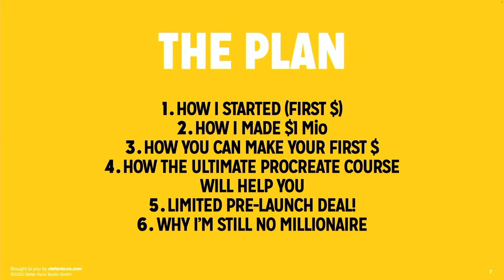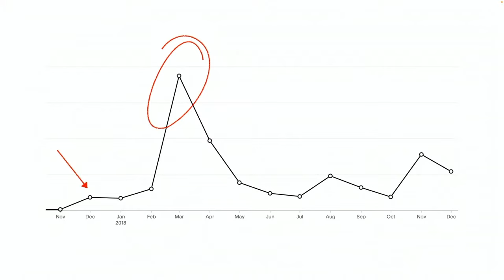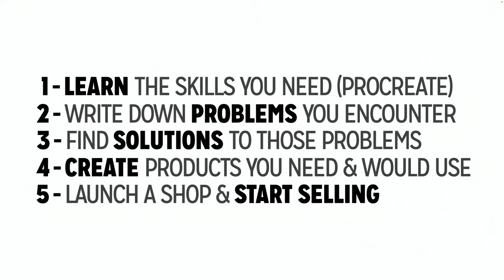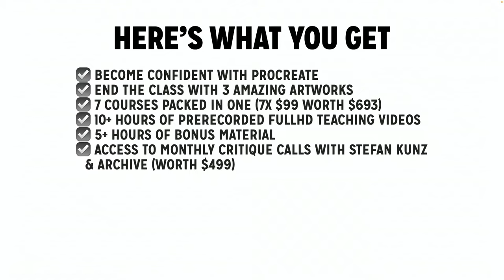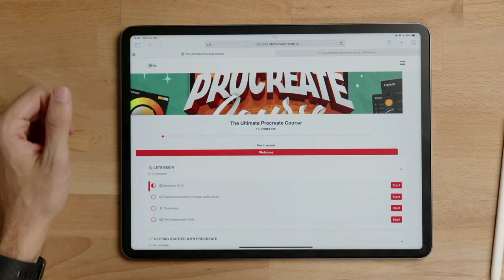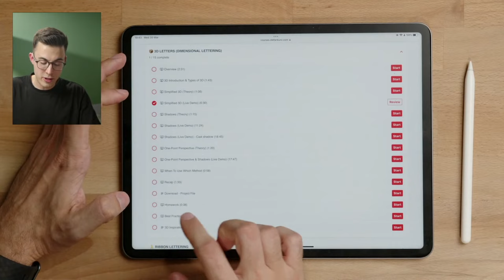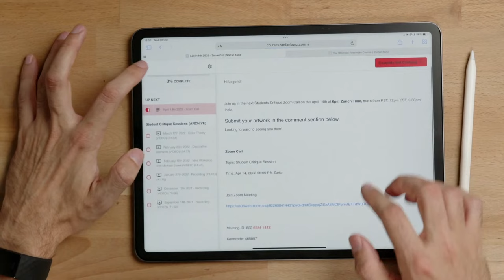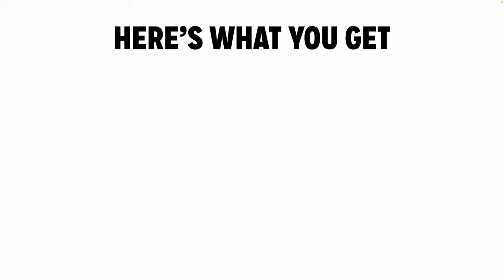How I Made 1 Million $ with Procreate & How you can too 🤑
Over the past years I've made over $1'000'000 with procreate, be it client projects, digital products or courses around procreate. This is my goto app I use all the time & why you should too.
Learn to master Procreate in my NEW Ultimate Procreate Online Course.

Timestamps
0:00 - Intro
0:02:30 - How i earned my first dollar with procreate
0:06:37 - How i made over one million dollars with procreate (an ipad drawing app)
0:14:14 - How can you earn money with procreate
0:18:41 - How the ultimate Procreate Course will help you
0:23:53 - Special limited time offer
0:27:56 - Why i‘m still no millionaire
0:31:41 - Question: what level is the ultimate procreate course for ?
0:32:24 - Question: What procreate version is required for the course?
0:33:00 - Question: until when will the discount be valid?
0:33:56 - Question: do we get to see the business of Hand Lettering?
0:34:39 - Question: Best iPad Protector?
0:35:17 - Question: does the course teach about how to do design business and deal with Clients?
0:36:25 - Q&A
1:00:17 - Recap

Tag me in your final artwork.